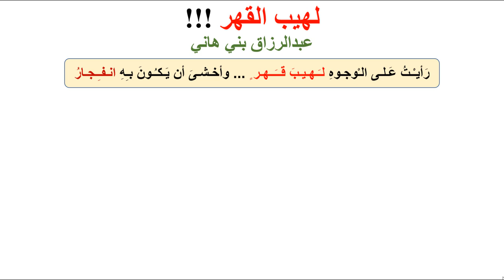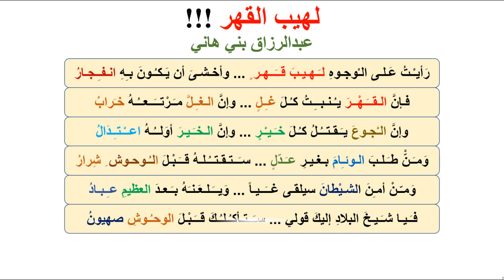لهيب القهر ... The Blaze of Oppression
لهيب القهر ونهايته